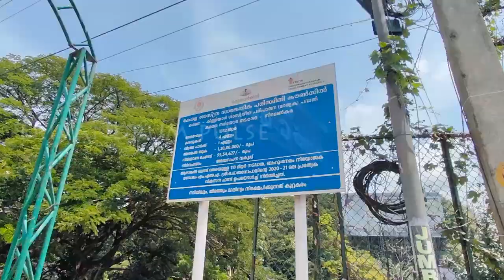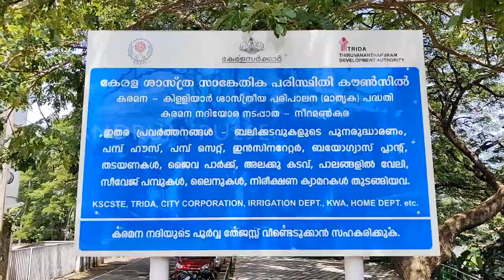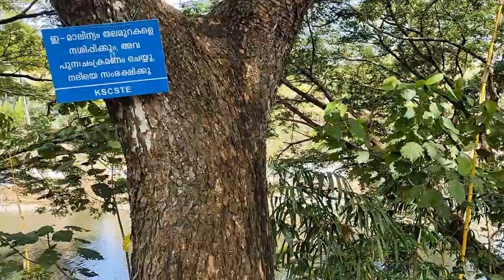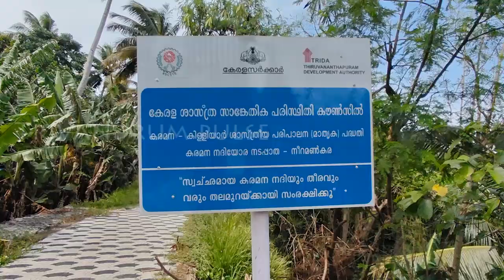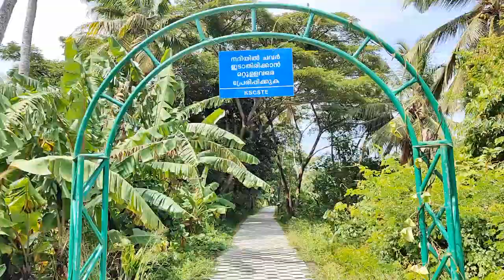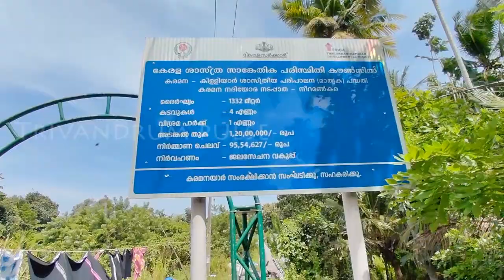കരമന-ആഴാങ്കൽ വികസനത്തിന് 15 കോടി- karamana-azhankal walkway in thiruvananthapuram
15 crore projects announced for the development of Karamana -Azhangal walk way. You can walk along shore of Karamana river and enjoy the beautiful scenery. if the announced development projects in this area get a success, it will be one of the major tourism spot in Trivandrum city.